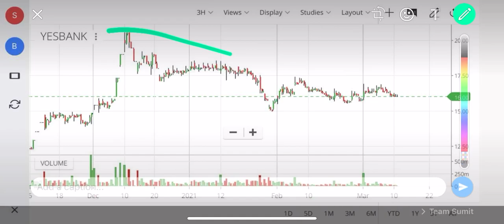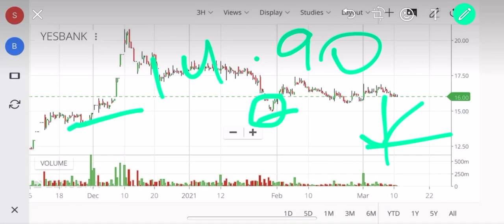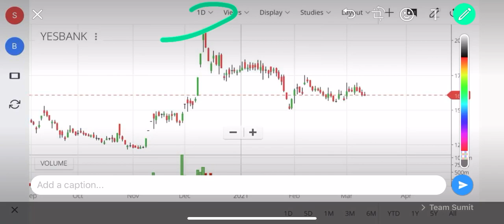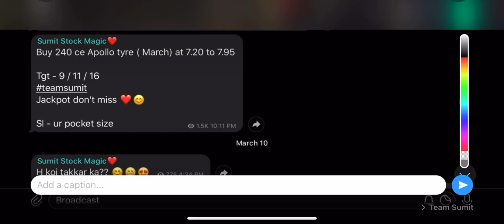Yes bank Latest news 😱😱 ! Crash ! Yes bank !